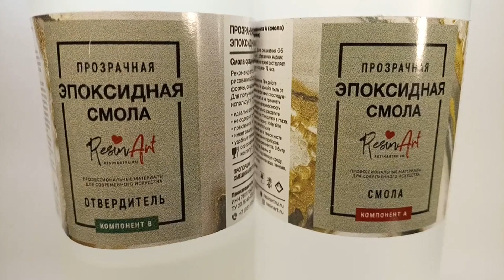DIORAMA Mig-15 in the SWAMP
Hi all! In this video, I will build a diorama with a Mig-15 aircraft that will lie in swamp water made of epoxy resin.
0:00 - 3:56 - Diorama base and ground
3:56 - 6:35 - Small grass
6:35 - 7:59 - DIY bushes
7:59 - 9:50 - Moss and algae
9:50 - 12:27 - Water
12:27 - 14:33 - Final